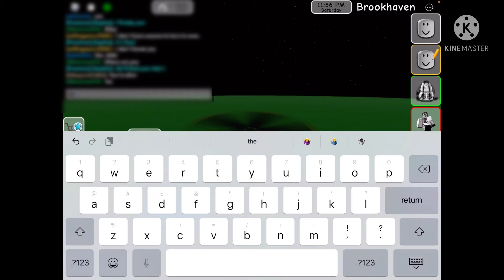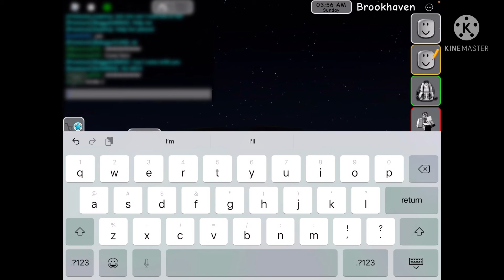Robbing peoples houses as dora roblox brookhaven🏡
DORA IS ROBING